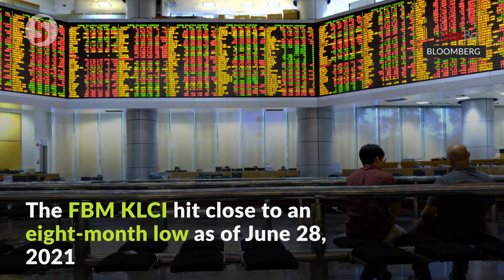FBM KLCI close to eight-month low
The exacerbation of uncertainties over an extended lockdown in Malaysia ravaged the local stock market as the FBM KLCI hit close to an eight-month low.